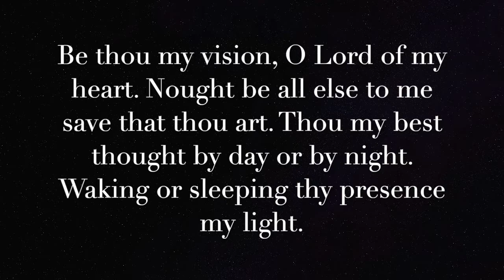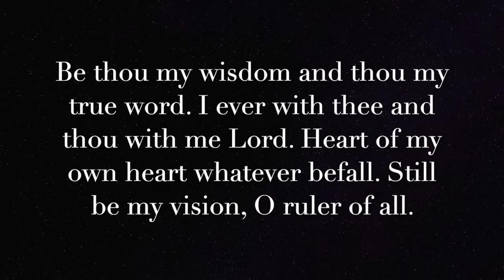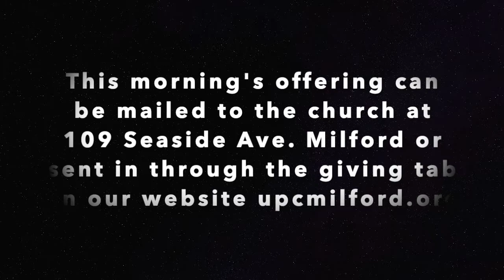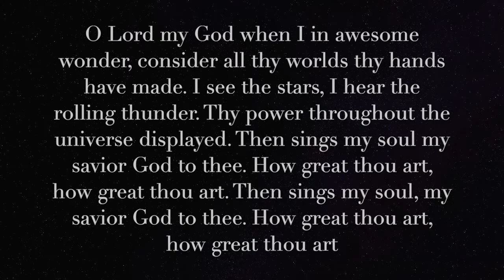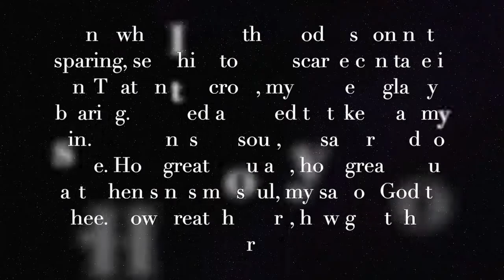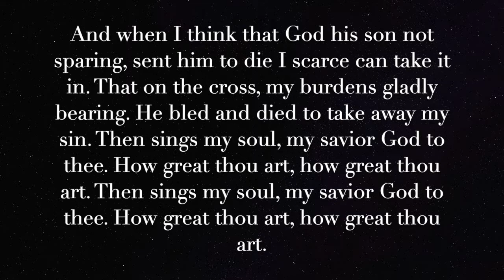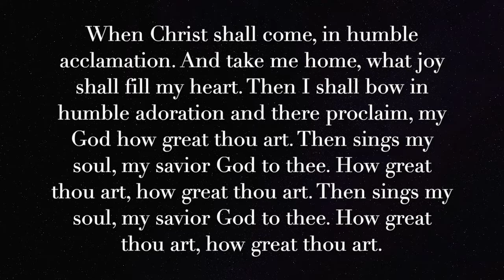Gallows, Flags and Crosses 1 10 21